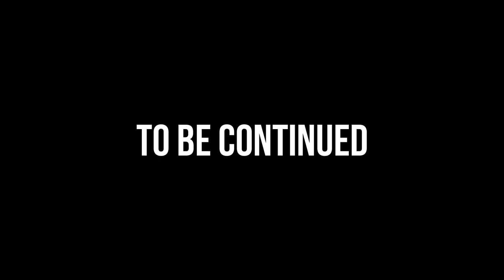Bhai Vs Behen I Civil War I Part 1 I Sidhinath Vlogs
So guys, what you think, Bhai will take revenge or not ?

Bhai vs Behen, Biggest fight.